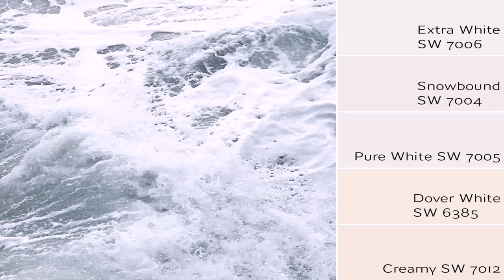Best White Paint Color For Kitchen Cabinets Sherwin Williams